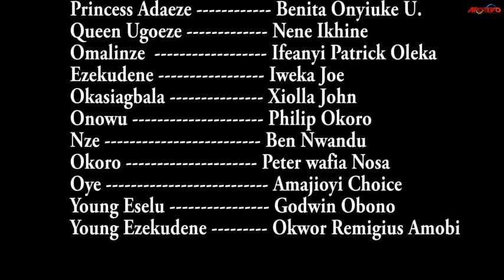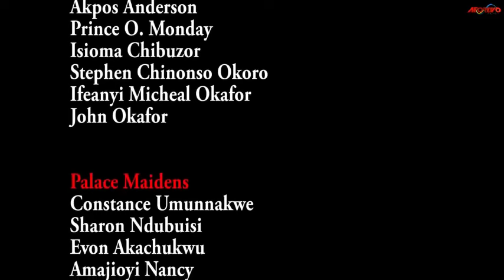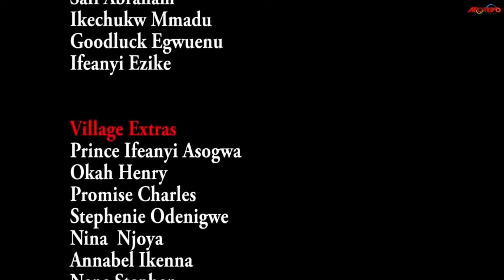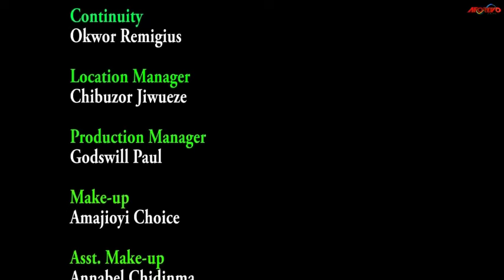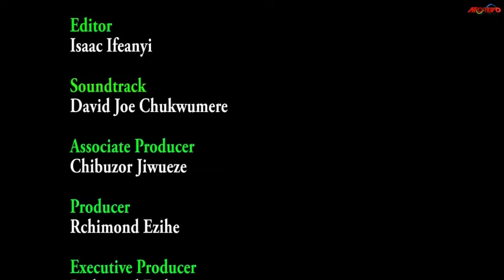Ancient Demons, The Arrival of princess 2 - Zubby Michael Royal Movie | Nigerian Movie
In this Nigerian movie, The prince goes hunting with his friends and bodyguards. When they got to the edge of the forbidden forest, the prince was warned against picking up a golden staff sticking out of the ground. He ignores the warning and picks up the staff. That action awakens ancient demons and triggers off series of events that forebode immense sufferings, agony and depression for the kingdom.

Starring : Zubby Michael, Sam Obiago, Bella Ebinum